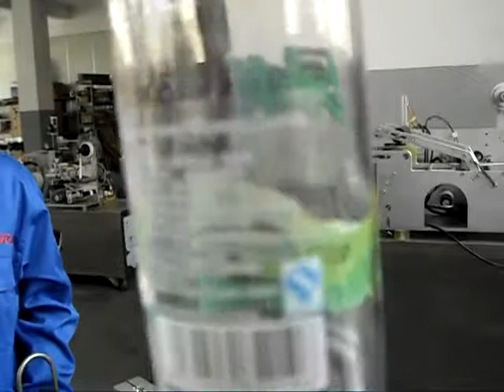Transparent film labeling equipment for round bottles automatic vertical two side labeler machine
A:Principal machine section:
YASKAWA 750W ultra-small inertia servo motor,
YASKAWA servo amplifier, Danfoss frequency converter,
Panasonic motor,Siemens Programmable Logic Controller (PLC),
WEINVIEW color HMI (in English and Chinese interface),
Germany LEUZE label sensor, Germany LEUZE product testing photoelectric switch

B:Mechanical part
Transport sector: Taiwan imported AC motor 750W, Danfoss frequency converter adjust the speed
Guide bottle institution: double coordinates adjusted scratch check rails in SS.
Bottle dividing institution: Panasonic Motor,converter control the speed.

C.Suitable Bottle style
1.native sided labeling machine, suitable for double-side labeling of the product, the installation of round bottle institutions round bottle labeling;
2. can quickly replace the different size of bottle size, the operation is simple, neat, beautiful, clean, and easy to clean;
3. suitable for double-side labeling of products in various industries, such as household chemicals, petroleum, oil, cleaning supplies, food, food and beverage, pharmaceutical and other.
4. Special note: single side labeling 1, elliptic and circular irregular bottles, may need additional fixed die too thin bottle labeling, as the case may be unsightly, labeling, defective products.